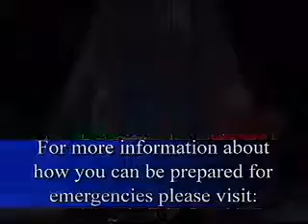Pet Preparedness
May is Pet Preparedness Month in Illinois, and the DuPage County Office of Homeland Security & Emergency Management encourages residents to include their pets in their emergency plans.  This video was filmed by the City of Wheaton's Communications Department, and it consists of an interview with a member of the DuPage County Office of Homeland Security & Emergency Management, pertaining to pet preparedness.